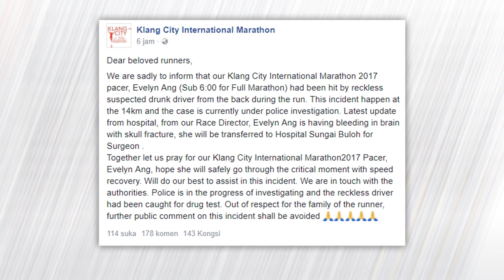3 Runners Injured After Car Ploughs Into Them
Three people, including a marathon pacer, were badly injured after they were hit by a car, during the Klang City International Marathon 2017 earlier this morning.

Klang Utara Police Chief Assistant Commissioner, Mazelan Paijan said the incident occurred at 4.30 am along Jalan Kapar Batu 2.

It is believed that the car, which was heading to Kapar from Klang, ploughed into the runners from behind.

The victims were then rushed to Tengku Ampuan Rahimah Hospital for treatment.

It is understood that the 44-year-old pacer, Evelyn Ang Gek Suan, who sustained severe injuries on her head and jaw, had to undergo surgery and remains in critical condition.

Meanwhile, the two other runners, aged 37 and 40, sustained head and ankle injuries.

Initial checks showed that the driver was not driving under the influence of alcohol and a blood test for substance abuse will be carried out on the driver.

The case is being investigated under the Road Transport Act.